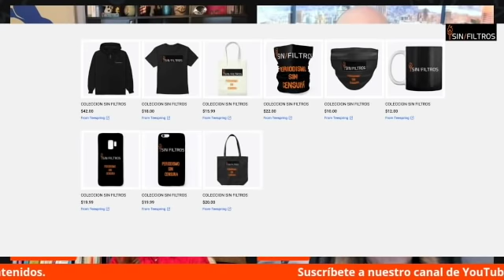TERCER SEGMENTO: ¿QUÉ PASA EN CATALUÑA?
SIN FILTROS 22 DE FEBRERO 2021